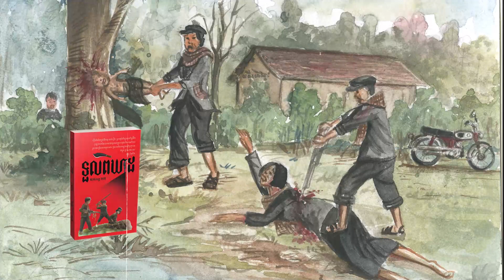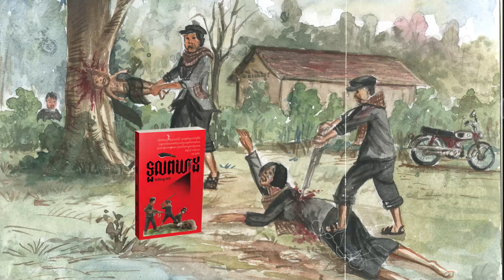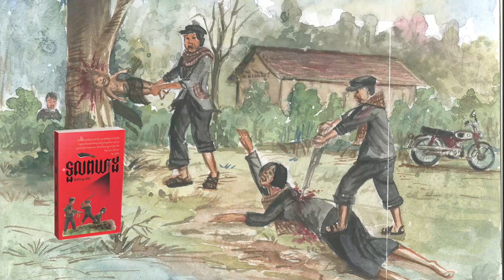The Killing Hill ទួលពិឃាដ ភាគ១០ សម្លាប់ក្រោមចំពុះទុង,គល់ស្វាយ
អរគុណដែលបានចូលមកកាន់ឆានែលអង្គរប៉ុស្តិ៍១ Angkor Post I
ឆានែលអង្គរបុស្ត៍១ផ្ដល់នូវចំនេះដឹងផ្នែកប្រវត្តិសាស្ត្រខ្មែរដ៏ច្រើនសម្បូរបែបជូនលោកអ្នកជានិច្ច។
-ចំនងជើងវីដេអូ៖សម្លាប់ក្រោមចំពុះទុង,គល់ស្វាយ
-ឈ្មោះសៀវភៅ៖The Killing Hill ទួលពិឃាដ
-ឈ្មោះអ្នកនិពន្ធ៖ឡុង វងស្សមិទ្ធ
-ឈ្មោះអ្នកអធិប្បាយ៖ងឹម គឹមឆៃហ៊ាង
-ភ្លេងតន្ត្រី៖ទ្រខ្មែរ
-ផលិតដោយ៖អង្គរប៉ុស្តិ៍១
-ឆ្នាំផលិត៖២០២៣
-ទីតាំង៖ស្រុកជើងព្រៃ កំពង់ចាម
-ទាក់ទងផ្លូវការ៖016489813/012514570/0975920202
*សូមអភ័យទោសរាល់កំហុសឆ្គងដែលកើតមានឡើងដោយប្រការណាមួយ។
*សូមខមិនដោយពាក្យគួរសមនិងមនសិការខ្ពស់។
*រាល់មតិរិះគន់ក្នុងន័យស្ថាបនាអង្គរបុស្ត៍និងកែប្រែ។
*សូមអរគុណដល់ប្រិយមិត្រពីគ្រប់ទិសទី និងជូនពរមានសុខភាពល្អជាដរាប។
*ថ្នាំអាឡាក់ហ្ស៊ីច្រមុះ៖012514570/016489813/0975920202